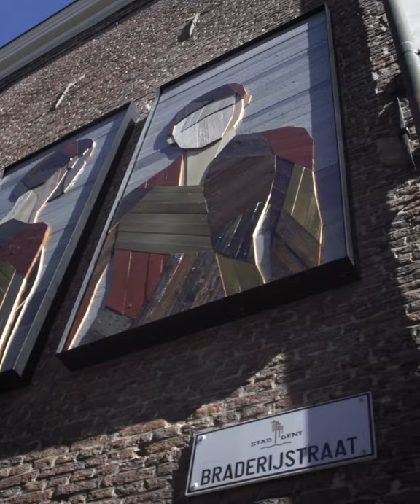Kunstenaar STROOK brengt gerecupereerd hout tot leven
Speciaal voor 'OMG! Van Eyck was here' ging kunstenaar STROOK aan de slag in Gent. Voor zijn unieke werk gebruikte hij enkele materialen van een bijzondere oorsprong.